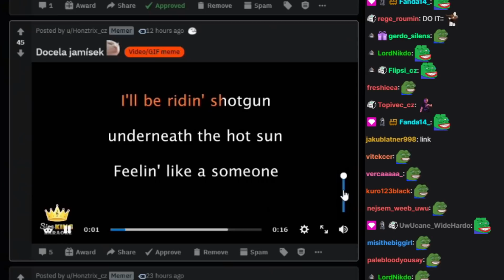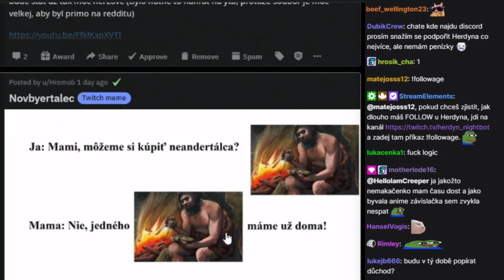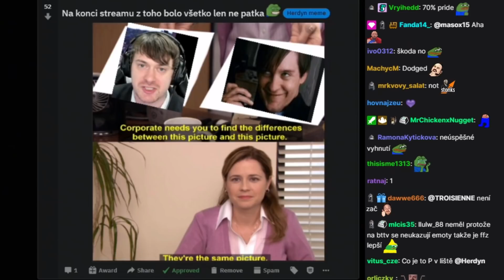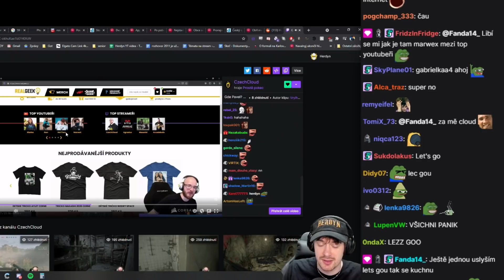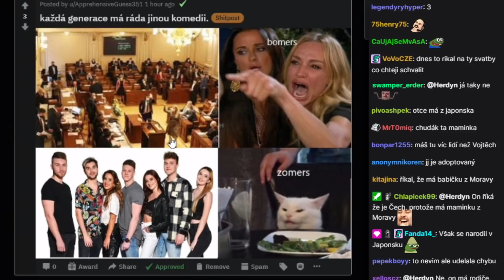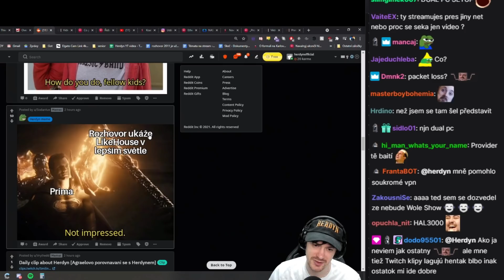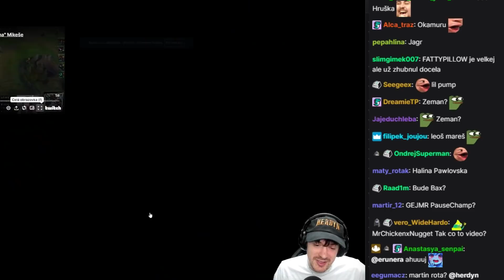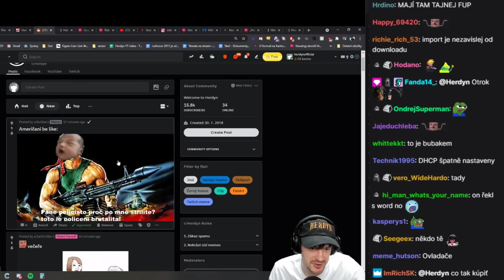Datel mě vyprankoval?